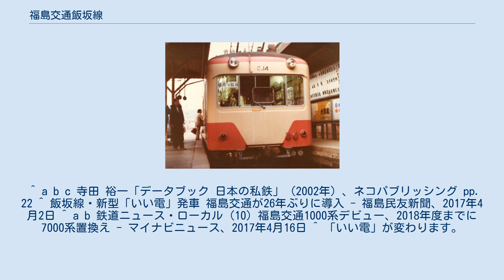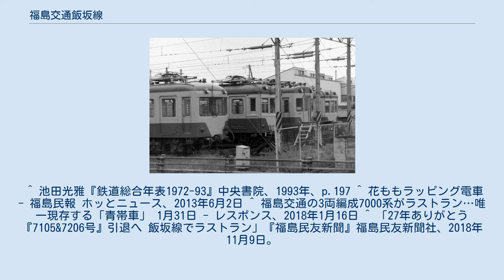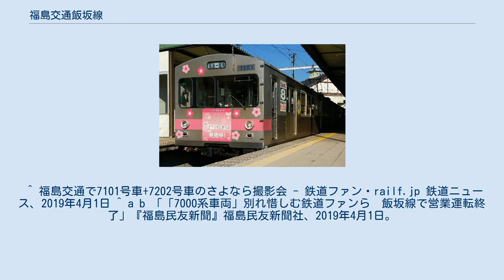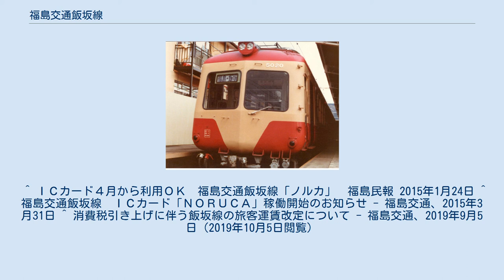福島交通飯坂線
飯坂線（いいざかせん）は、福島県福島市の福島駅から飯坂温泉駅に至る福島交通の鉄道路線である。
 「飯坂電車」「いい電」の愛称がある。
福島北郊の温泉地である飯坂温泉への足であるとともに、通勤・通学路線となっている。
 日中は全線の所要時間23分に折り返し時間を2分を加えた25分を運転間隔としている。
平日朝夕ラッシュ時は15分間隔で運行されているが、早朝・夜間は運転間隔が広がる。
福島駅 - 飯坂温泉駅間の直通列車のほか、桜水車庫が併設されている桜水駅発着の区間列車が運行されており、基本的には全ての列車が桜水車庫に入庫する。
 平日の朝から昼前にかけてと夕方から夜にかけての一部の列車は3両編成で運転されている。
福島駅で乗り場を共有する阿武隈急行線や多くの地方私鉄とは異なり、ワンマン運転は実施しておらず、全列車に車掌が乗務する。
 車掌はドア扱い、戸閉め前の笛の吹鳴、到着・発車時のホーム監視などの一般的な業務に留まらず、車内での乗車券（車内補充券）発売と無人駅や昼の時間帯に駅員がいない駅での乗車券の回収（集札）、さらに無札の旅客に対し降車時に精算などを行う。
加えて深夜の桜水駅においては乗務終了後そのまま列車入替の補助を行っている。
ドア扱いは運転士もしくは車掌のどちらかがその場の状況に応じて行う。
場合によっては運転士が乗車券回収を行うこともある。
 福島交通飯坂線曽根田駅にてドア扱いを行う車掌（福島交通鉄道部運輸課運輸区所属） 飯坂線の近年の輸送実績を下表に記す。
輸送量は減少している。
 飯坂線の近年の収入実績を下表に記す。
収入は一時増加したが、最近では減少している。
 桜水車庫に滞泊する福島交通の電車 （1989年5月3日） 過去の在籍車両のうち、昇圧前には元東急5000系電車のデハ5000形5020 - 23（昇圧時に廃車）以外はすべて吊り掛け駆動車だった。
また車両番号の末尾は形式にかかわらず導入順に通し番号で付与されている。
なお「デハ5000形」を名乗る車両は1963年製の自社発注車と1980年に購入した元東急5000系の2種類が存在し、両車が同時に在籍していたこともあったが、本項では便宜上前者を（初代）、後者を（2代）として記述する。
 飯坂線は、福島飯坂電気軌道によって開業した。
のちに湯野や梁川などへの路線を持っていた福島交通の前身である福島電気鉄道に合併され、同社の路線となった。
「福島交通飯坂東線」も参照のこと。
 泉駅と花水坂駅の2駅が終日無人駅となっている。
また平日の午前10時ごろから午後3時ごろにかけては、終日有人駅である福島駅、桜水駅、飯坂温泉駅を除く全ての駅が無人になる。
また休日においては前述の3駅以外の全ての駅が終日無人となる。
無人駅、またその他の駅の無人時間帯においての切符の回収は乗務員（主に車掌）によって行われている。
 前述の無人駅2駅以外は全て駅員による改札が行われている。
また駅員がいる時間にのみ出札窓口が営業している。
加えてすべての駅の出入口には乗車券自動券売機と福島交通発行のバス・鉄道共通ICカード「NORUCA」の簡易改札機が完備されている。
 大人普通旅客運賃（小児半額・10円未満切り上げ）。
2019年10月1日改定。
 全線でICカードNORUCAが利用可能である。
なお、SuicaやPASMOなどの全国区のICカードは利用できない。
 ^ a b c 寺田 裕一「データブック 日本の私鉄」（2002年）、ネコパブリッシング pp. 22 ^ 飯坂線・新型「いい電」発車 福島交通が26年ぶりに導入 - 福島民友新聞、2017年4月2日 ^ a b 鉄道ニュース・ローカル (10) 福島交通1000系デビュー、2018年度までに7000系置換え - マイナビニュース、2017年4月16日 ^ 「いい電」が変わります。
福島交通飯坂線に新車両が導入されます。
 (PDF) - 福島交通 ^ 新車両情報 - 福島交通公式ページ、2019年11月18日閲覧 ^ “飯坂線1000系3次車両の搬入について【終了いたしました】”...